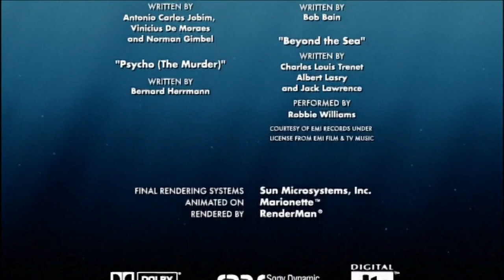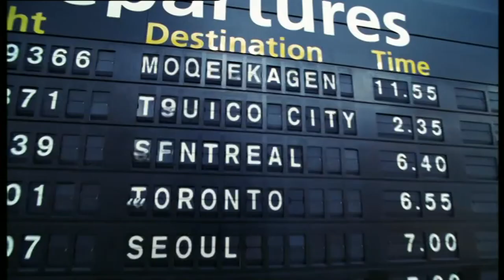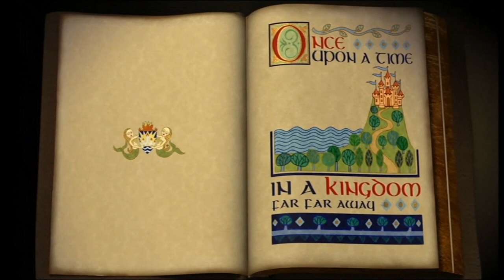BBC One - Christmas Day 2007 Continuity (25th December 2007)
After The Queen Speech
Into The Network Premiere Of Finding Nemo & Shrek 2